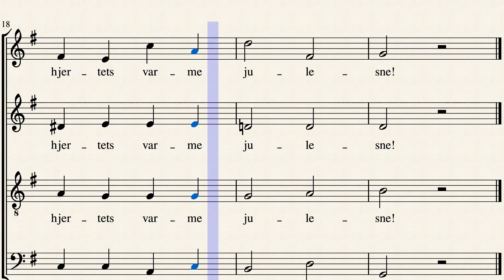Julesne by Karl Svensen